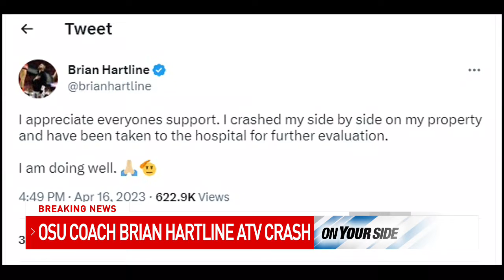Brian Hartline Crash: Alcohol suspected as a factor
Alcohol is suspected to have played a role in the crash that put Ohio State University offensive coordinator Brian Hartline in the hospital early Sunday morning.

The Delaware County Sheriff's Office said a call about a single-vehicle crash came in around 1:20 a.m.

A side-by-side (SxS) vehicle rolled over on Hartline's property. The Delaware County Sheriff's Office confirmed that Hartline was driving the vehicle at the time of the crash.

Hartline and one other man were injured in the crash. Both were taken to Riverside Hospital for treatment.